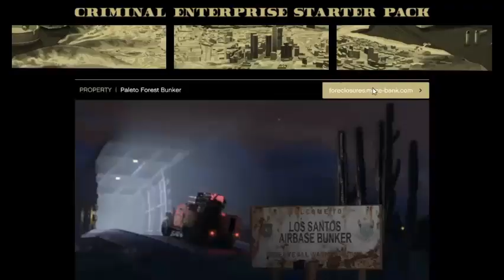GTA 5 | (Solo) *God Mode Glitch* Working 1.57 (GOD MODE) HD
LIKE OF COMMENTS FAVORITE GOD MODE GLITCH OF THIS VIDEO:)
Twitter Facebook Instagram PLAYSTATION: realgrover30